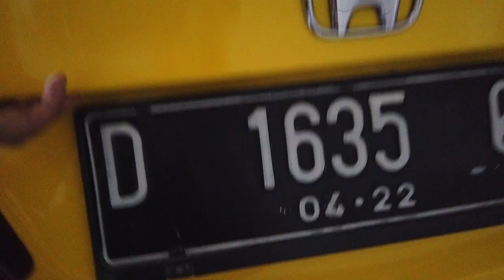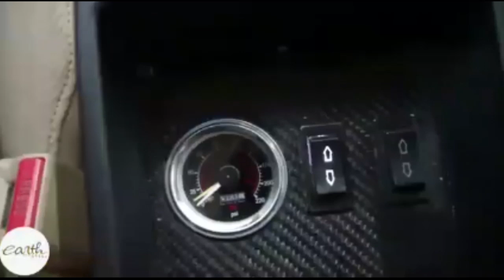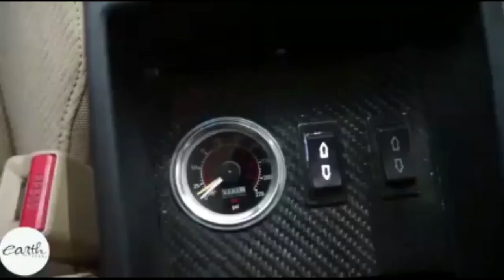From Nothing To Be Something | Modifikasi Honda Civic FD Stance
happy sunday earth trooperss..
hari ini kita kembali ke topic from nothing to be something dari Honda Civic FD Stance kepunyaan Ferizal..
Gimana sih story mobil dia?
Watch out guysss...